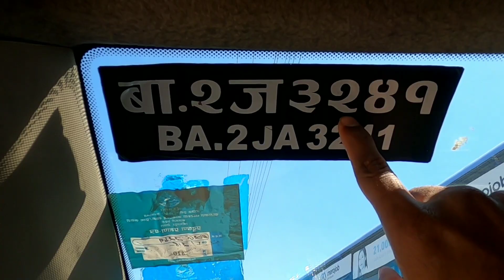നേപ്പാളിലെ മന്ത്രിയെ നേരിട്ട് കണ്ടു ഞാൻ👌 kerala to nepal hitchhiking travel with thoufy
**Follow Me **